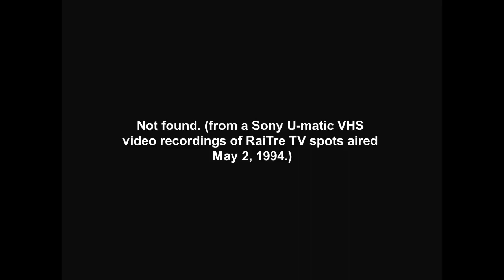Raitre ident (May 2, 1994) [High Pitched]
From a Italian U-matic VHS
video recordings of RaiTre TV spots aired